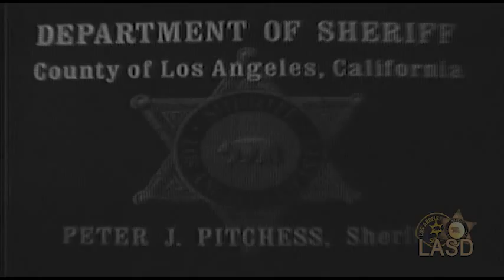LASD Film "Physical Control Techniques-The Baton", Part One, 1963 (Original from LASD Archive)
In its many configurations, the police baton has been a valuable part of Law Enforcement weaponry over the last half century. This training film includes parries of attack, blocking and counter-attack techniques with footage of LASD Instructors demonstrating proper methods for the 1960's. Also featured are amusing dramatizations of baton use against 'suspects'. Produced by the Los Angeles County Sheriff's Photographic Reserve in 1963. Introduction by Sheriff Peter Pitchess.